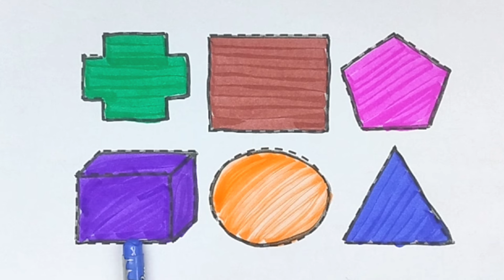Cute Kawai Koala Drawing, Painting and Coloring For Kids, Toddlers || abcd song for kids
Drawing from Letters | Learn to draw Ladybug using 'A' & 'D' | drawing made easy for kids